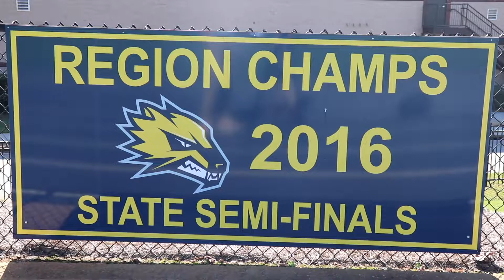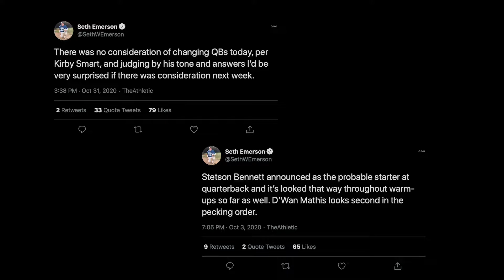Soon-to-be Georgia QB Brock Vandagriff eyes leading Prince Avenue Christian to its first state title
Five-star University of Georgia commit Brock Vandagriff could be the answer to the quarterback questions that have plagued the Bulldogs for much of 2020. But before he enrolls at Georgia in January, Vandagriff is focused on leading his high school team to its first state title. Reported and produced by RJ Taylor and Reeves Jackson, Grady Sports.